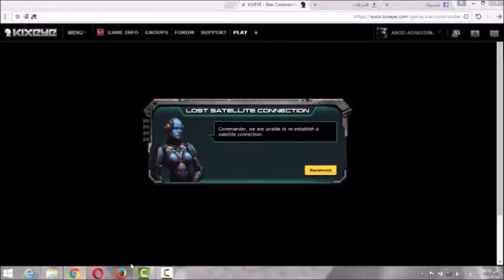war commander ELITE LEGION LEVEL 30